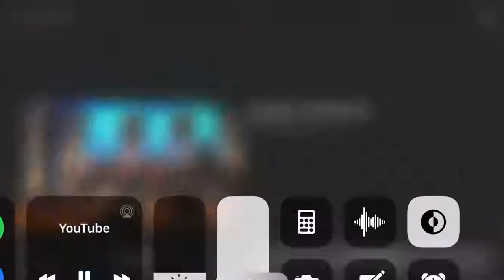November 2, 2019